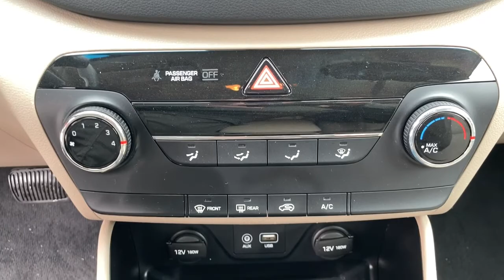2016 Hyundai Tucson Wappingers Falls, Poughkeepsie, Fishkill, Hopewell, Newburg, NY 22398U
Dazzling White Used 2016 Hyundai Tucson available in Wappingers Falls, New York at Poughkeepsie Nissan. Servicing the Poughkeepsie, Fishkill, Hopewell, Newburg, NY area.

Poughkeepsie Nissan
1445 Route 9

Looking for a used car at an affordable price? Introducing the 2016 Hyundai Tucson! An awesome price considering its low mileage! All of the following features are included: adjustable headrests in all seating positions, front bucket seats, and much more. Smooth gearshifts are achieved thanks to the efficient 4 cylinder engine, and for added security, dynamic Stability Control supplements the drivetrain. All wheel drive provides for safe passage, regardless of road or weather conditions. Our sales reps are knowledgeable and professional. We'd be happy to answer any questions that you may have. Come on in and take a test drive!
OPTION GROUP 02  -inc: SE Popular Package 02  Dual Illuminated Vanity Mirrors  Roof Rack Side Rails  Illuminated Glove Box  8-Way Power Driver Seat Adjuster  front slide/recline/driver height adjustment  power lumbar support  active front head restraints (adjustable) - up/down/sliding  seatback pockets  Premium Side Sills  metallic painted  Driver Power Window w/Auto Up/Down  LED Daytime Running Lights  Fog Lamps,DAZZLING WHITE,CARPETED FLOOR MATS,BEIGE  YES ESSENTIALS CLOTH SEAT TRIM,All Wheel Drive,Power Steering,ABS,4-Wheel Disc Brakes,Brake Assist,Aluminum Wheels,Tires - Front All-Season,Tires - Rear All-Season,Temporary Spare Tire,Heated Mirrors,Power Mirror(s),Rear Defrost,Privacy Glass,Intermittent Wipers,Variable Speed Intermittent Wipers,Rear Spoiler,Power Door Locks,Automatic Headlights,AM/FM Stereo,CD Player,Satellite Radio,MP3 Player,Bluetooth Connection,Auxiliary Audio Input,Requires Subscription,Steering Wheel Audio Controls,Bucket Seats,Pass-Through Rear Seat,Rear Bench Seat,Adjustable Steering Wheel,Trip Computer,Power Windows,Keyless Entry,Power Door Locks,Cruise Control,A/C,Driver Vanity Mirror,Passenger Vanity Mirror,Power Windows,Power Door Locks,Trip Computer,Security System,Traction Control,Stability Control,Traction Control,Front Side Air Bag,Tire Pressure Monitor,Driver Air Bag,Passenger Air Bag,Front Head Air Bag,Rear Head Air Bag,Passenger Air Bag Sensor,Child Safety Locks,Back-Up Camera